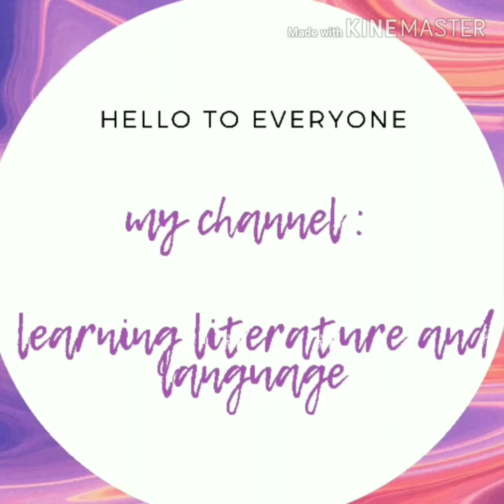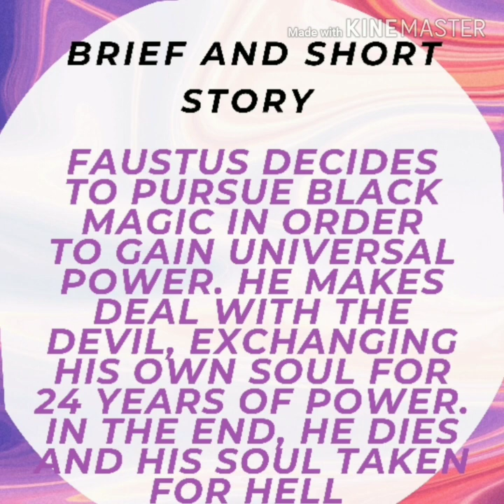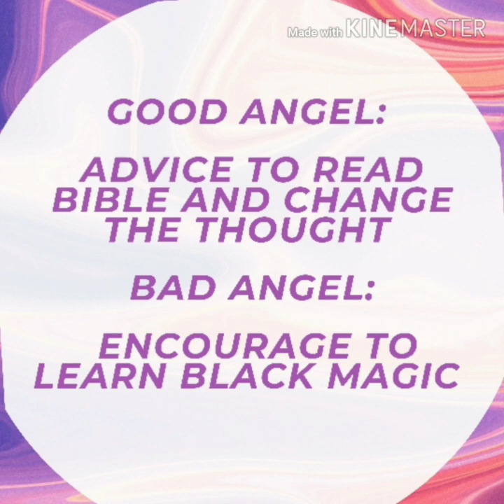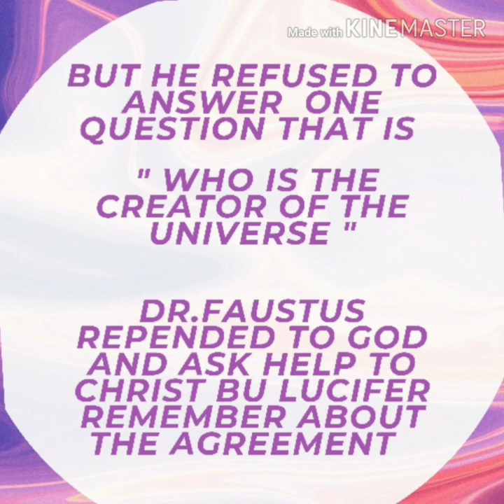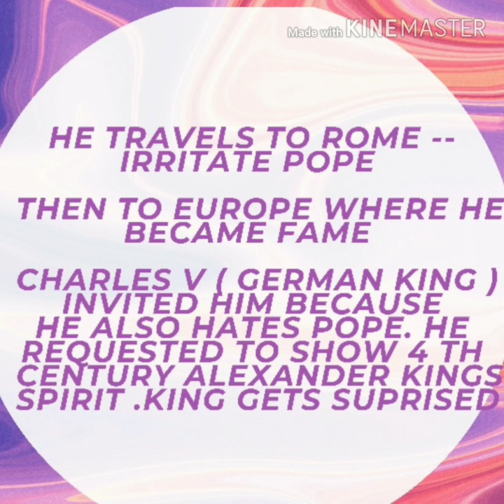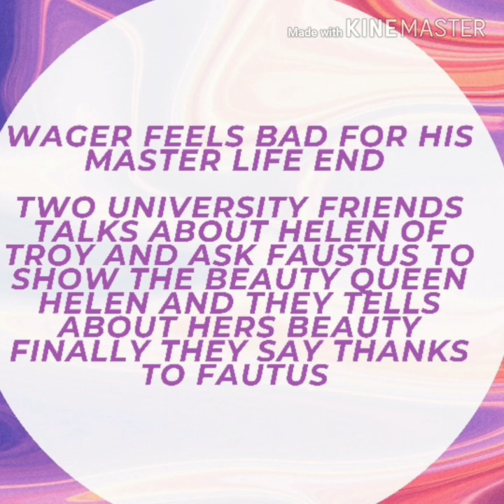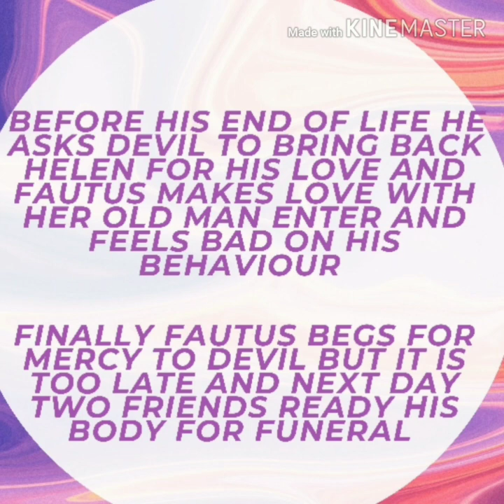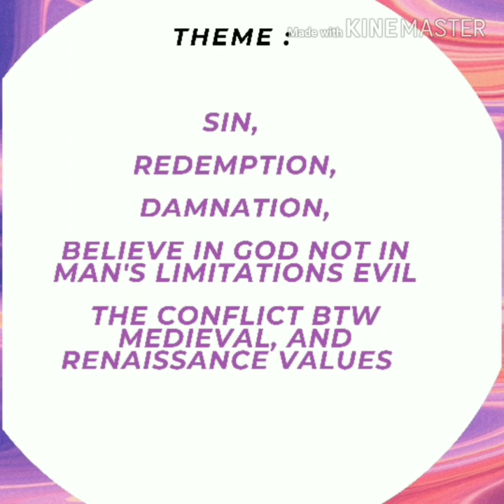DR.FAUSTUS BY CHRISTOPER MARLOWE ( BRIEF SUMMARY IN Tamil)